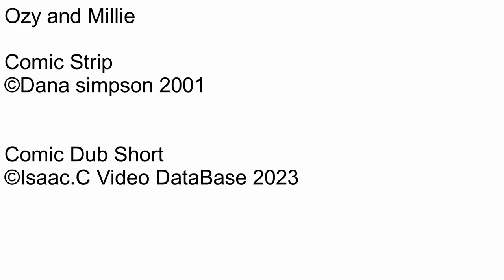Ozy and millie Comic dub Short Ep735 Dramatic narrative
Number: 735
Name: Dramatic narrative
Rated: 4+